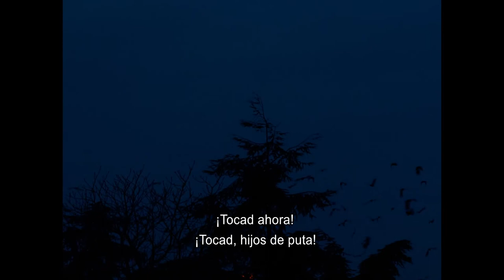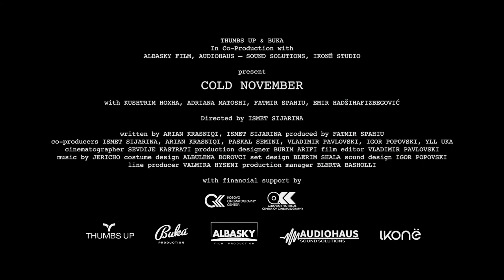"Cold November" - Trailer en VOSE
Película producida por Albania, Kosovo, República de Macedonia, dirigida por Ismet Sijarina y protagonizada por Kushtrim Hoxha, Adriana Matoshi, Emir Hadzihafizbegovic, Fatmir Spahiu, Gordana Boban, May-Linda Kosumovic.

A comienzos de los 90, el Gobierno de Yugoslavia canceló la autonomía de Kosovo, disolvió su Parlamento y cerró la televisión nacional. Las nuevas autoridades reorganizaron toda la vida institucional, mientras que la mayoría de los ciudadanos respondieron manifestándose pacíficamente. En aquella nefasta época, Fadili, que trabaja como archivista, tiene que elegir entre dos opciones, a sabiendas de que ambas son injustas. Así, involuntariamente y a mala gana, se traga la vergüenza, soporta la presión que le viene de todos lados y lidia con la mala reputación por una sola razón: proveer de bienestar a su familia.